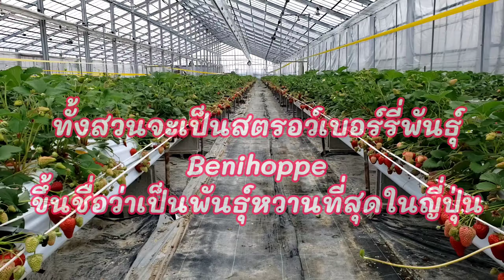สตรอเบอรี่ พันธุ์หวานที่สุดในญี่ปุ่น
สวนสตรอเบอรี่
観光園久ちゃん
Kankouen Kyuchan
 @เมืองAi-zuwakamatsu,Fukushima
สวนแห่งนี้เพาะสตรอเบอรี่สายพันธุ์ Benihoppe ขึ้นชื่อว่าหวานที่สุดในญี่ปุ่น
*ทานสตรอเบอรี่ได้ไม่อั้นทั้งสวนในเวลา30นาที ราคา1600/คน
*ไม่ต้องจองล่วงหน้า